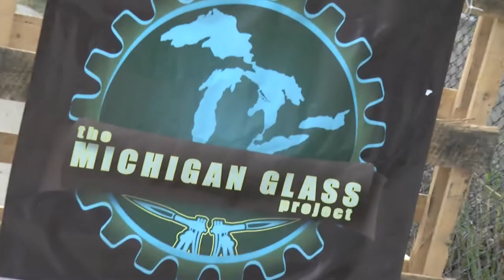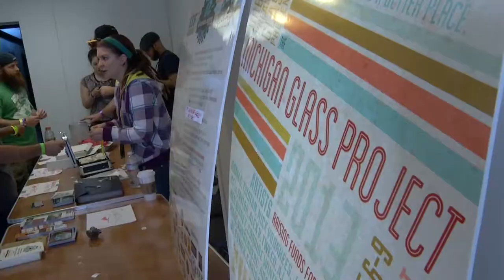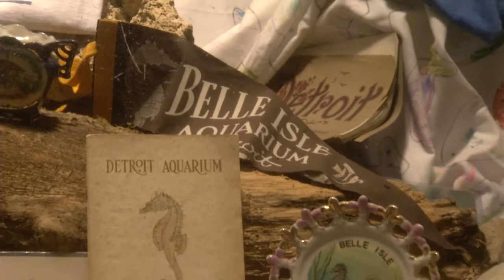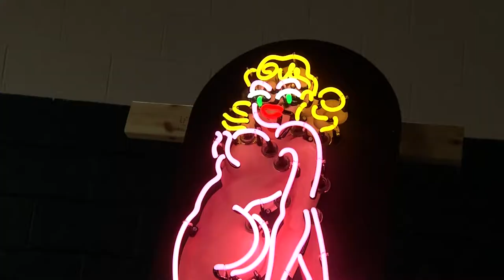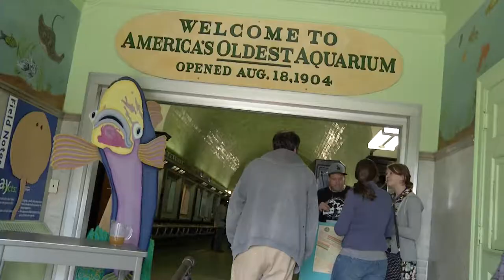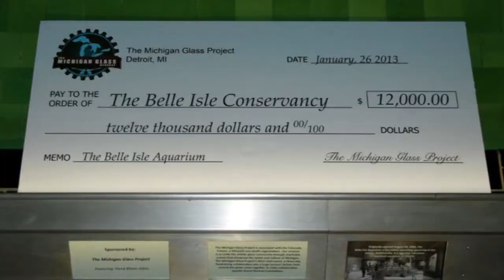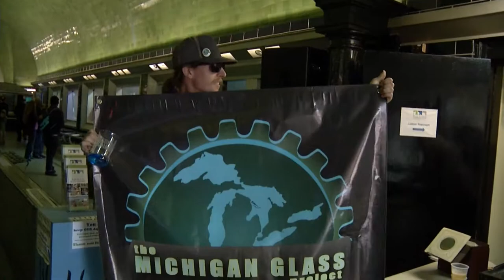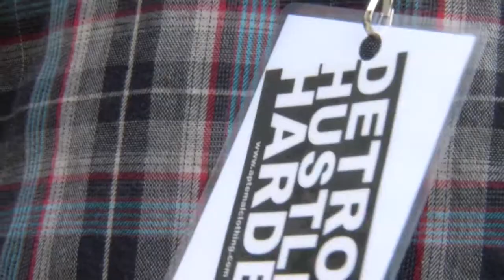The Michigan Glass Project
Detroit MI

One amazing group of pipe makers trying to support and give back to Detroit. The Heart and Art in this mini documentary is just amazing to see. and Detroit is a tough place.